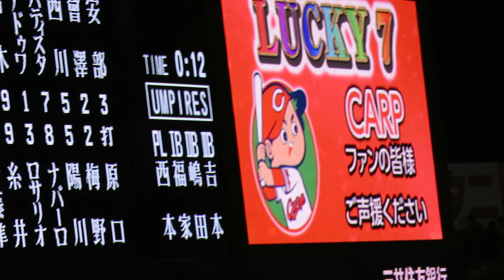H30.07.25 ラッキー7 カープ ジェット風船 広島×阪神 甲子園